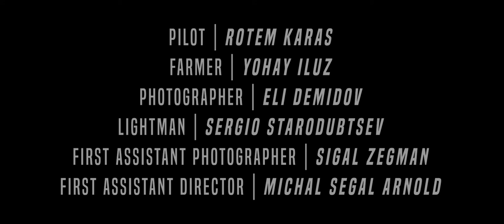Face To Face - action short film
A short action film about a pilot which crashes beyond enemy lines and the story of what happend to him when he meets a local resident.

Director | Eyal Gutmann
Pilot | Rotem Karas

Farmer | Yohay Iluz
Photographer | Eli Demidov
LIghtman | Sergio Starodubtsev
First Assistant Photographer | Sigal Zegman
First Assistant Director | Michal Segal Arnold
Sound | Asaf Gutmann

Boom | Sigal Hazak

make up artist | Maya Gutmann

Script management | Amit Genzer

Production management | Yuval Gutmann

Props | Sheli maman
VFX | GB Studio